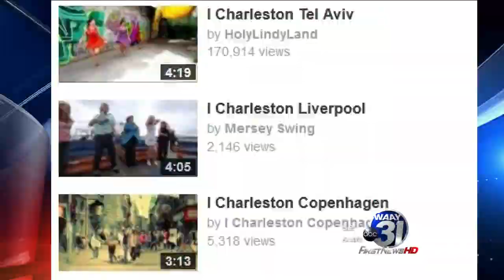Huntsville Swing Dancers - Feature News Story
Tweet @LillianAskins to tell your story!